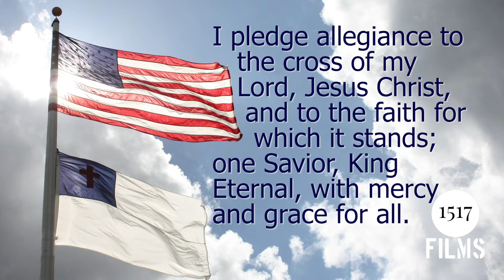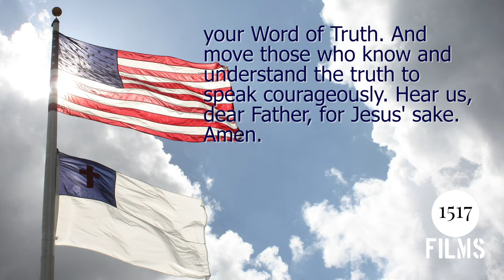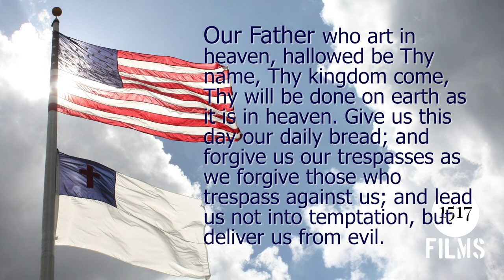God Bless Our Native Land: Prayer For Objective and Balanced Media Coverage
As November 3rd looms closer in the United States of America, we pause, to beseech our Lord for mercy. Prayer 2: For Objective and Balanced Media Coverage.